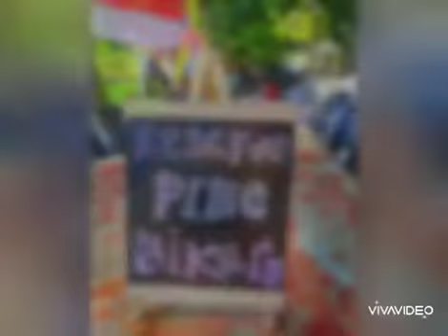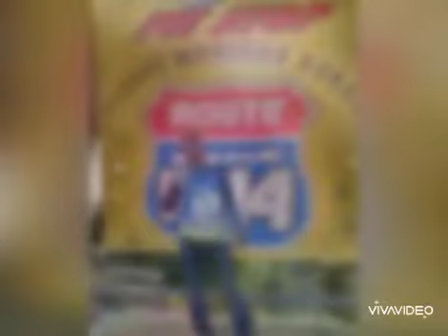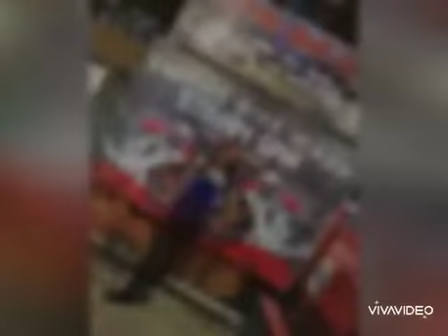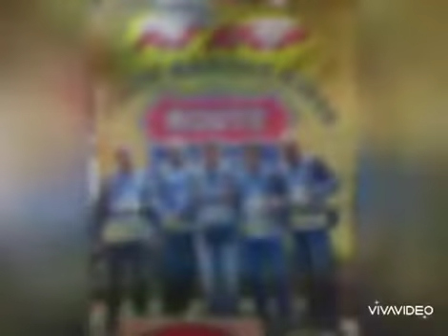NONSTOP RIDER PIBC CLUB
HA TEPOKKK
CREDIT MUSIC : HA TEPOK